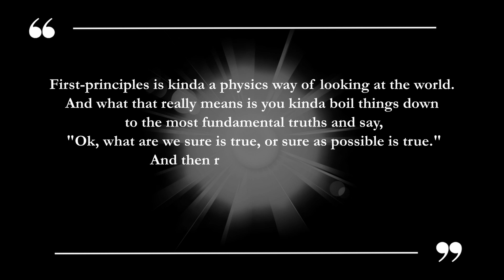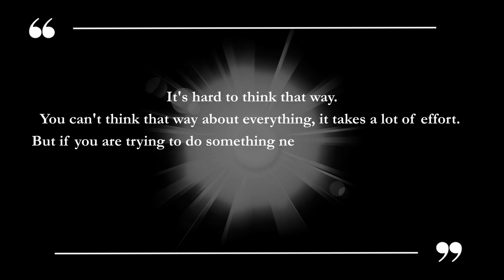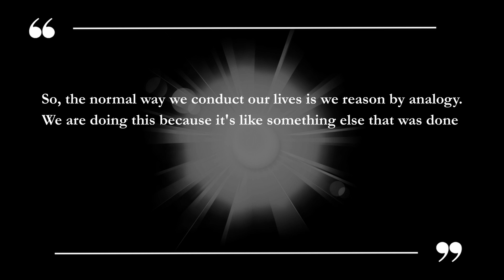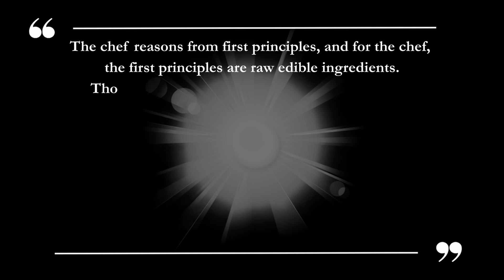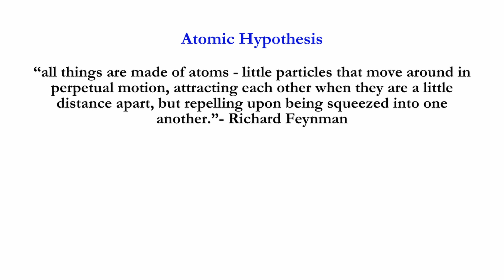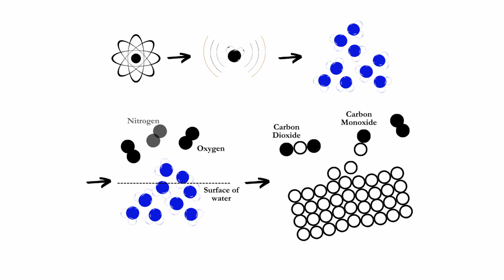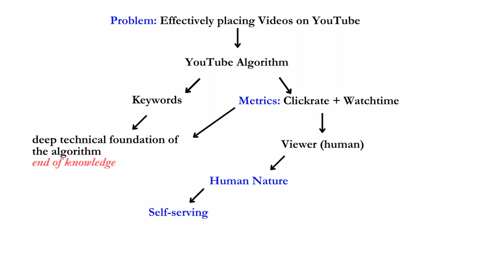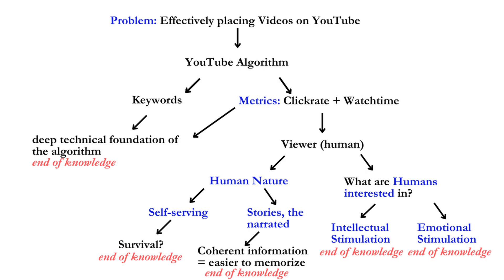Do you look for the truth, or imitate others? | First Principles Thinking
The Mental Model of First Principles Thinking can help us to break down complex problems into their most fundamental parts. Elon Musk is and Richard Feynman was a practitioner of First Principles Thinking.
Instead of imitating others (reasoning by analogy), we can look for the fundamental "truth" (as far as we know it).
It is often called Reasoning from First Principles.

0:00 Introduction
0:36 First Principles Thinking Explained
1:30 How to do First Principles Thinking?
2:36 Use Case | Limitations
3:36 Reasoning by Analogy
4:57 The Cook and the Chef
6:02 First Principles Thinking applied
6:34 Richard Feynman's example
8:25 YouTube example
11:41 Outro
Sources:
Elon Musk on First Principles Thinking:

Richard Feynman:
Six Easy Pieces - Essentials of Physics Explained by Its Most Brilliant Teacher (Book)
Lightdrops - Peter Sandberg
A Homage to Her - David Celeste
Our Early Years - David Celeste
Concepts - Ever So Blue
Sketches - Ever So Blue